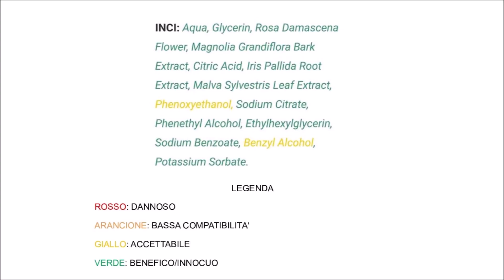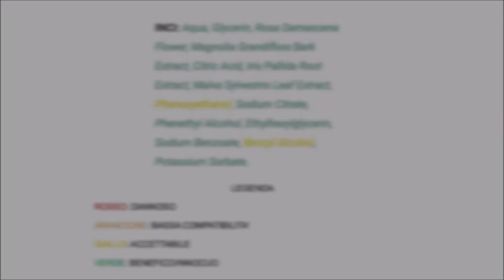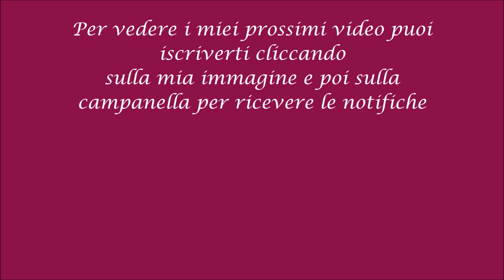Recensione Tonico Viso Bio Low Cost Fior di Magnolia Eurospin | Ana Beauty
Ciao splendori! Oggi vi parlerò di questo tonico viso low cost bio di fior di magnolia, il brand che si occupa di prodotti per la cura e l'igiene della persona all'interno di eurospin, spero vi possa essere utile, felice week end!